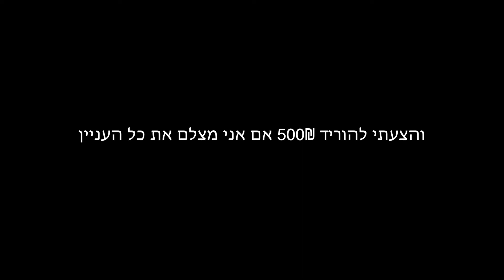סיפור עיצוב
sad story :(

MY EQUIPMENT:

BIG CAMERA:   CANON 80D
LENS:   Canon 17-55mm f2.8
SMALL CAMERA:   SONY RX 100 M3
DRONE:   DJI Mavic Pro
iPhone X
OSMO Mobile 1.0

I'm editing on a 21.5 inch iMac (mid 2017)
software: Final Cut